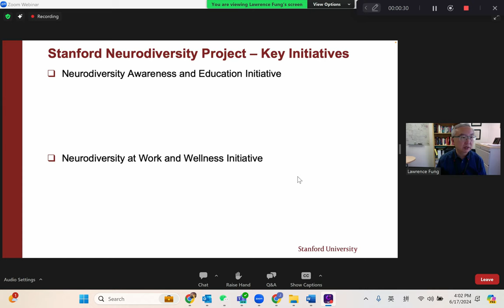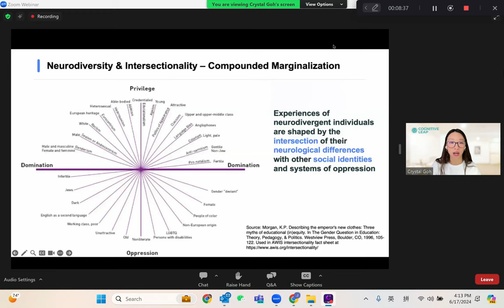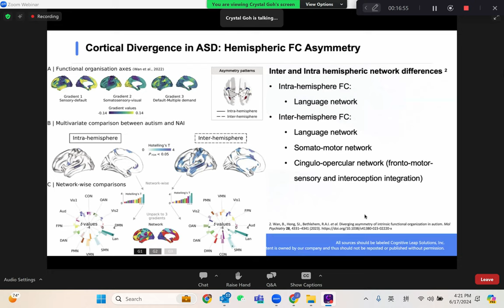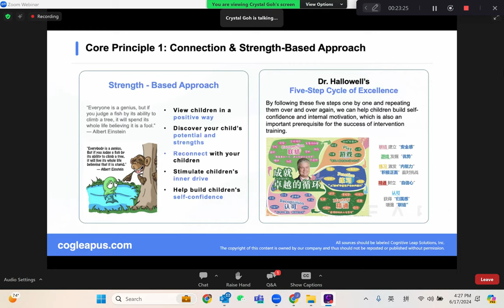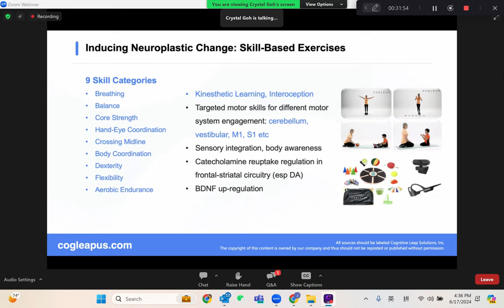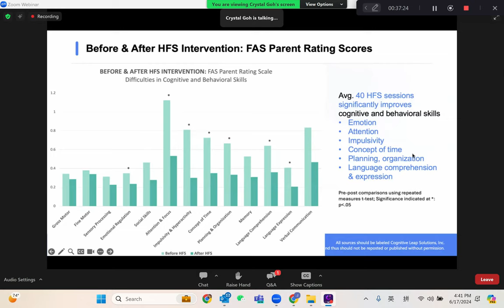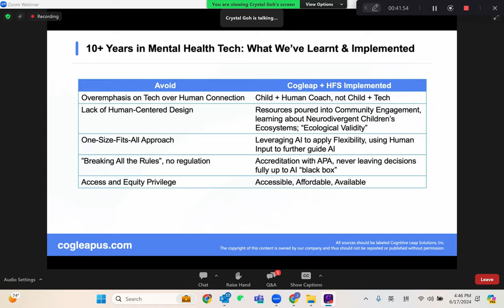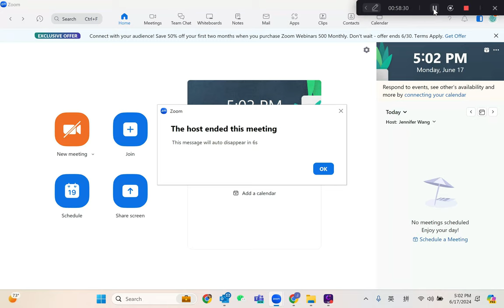Neurodiversity Global Events: Cogleap's presentation at Stanford Medicine